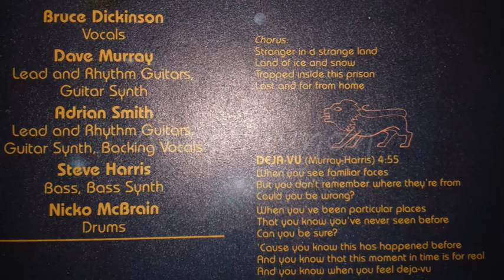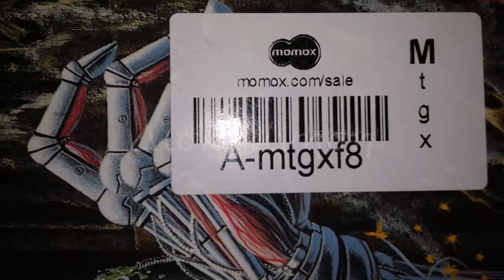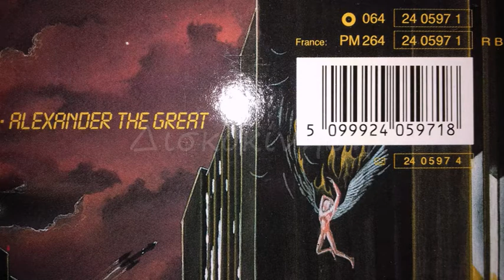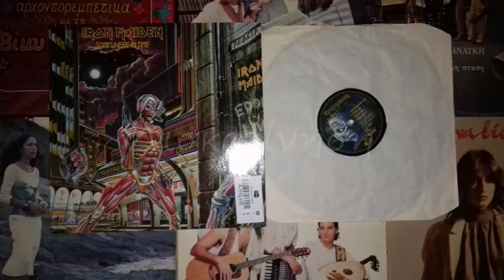IRON MAIDEN - CAUGHT SOMEWHERE IN TIME